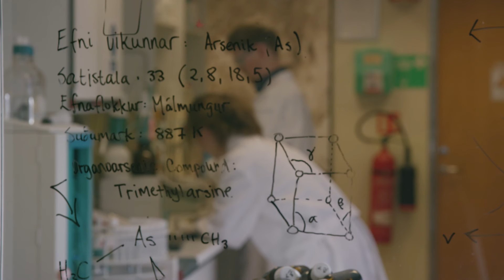Umhverfisvöktun jarðhitasvæða - Grunnvatn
Með reglubundinni vöktun umhverfisþátta fylgist Landsvirkjun með áhrifum jarðhitanýtingar á umhverfið. Markmiðið er að þekkja grunnástand umhverfisþátta svæðisins áður en rekstur virkjunar hefst og vakta sömu umhverfisþætti á rekstrartíma hennar.

Sjálfbær nýting náttúruauðlinda er mikilvægur þáttur í rekstri fyrirtækisins og gerir þá kröfu til okkar að auðlindirnar sem okkur er treyst fyrir séu nýttar á sem bestan hátt. Við erum stöðugt að meta og þróa þann tæknibúnað sem við búum yfir og kanna mögulegar aðgerðir til að nýta auðlindirnar betur og á hagkvæmari hátt.